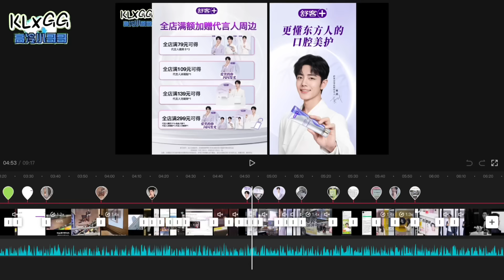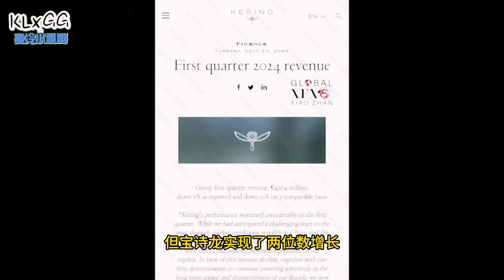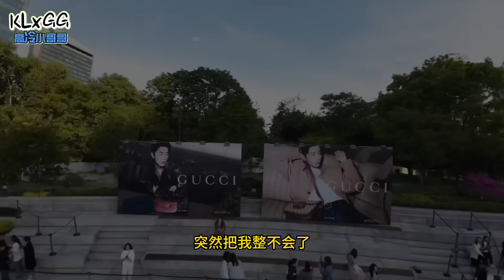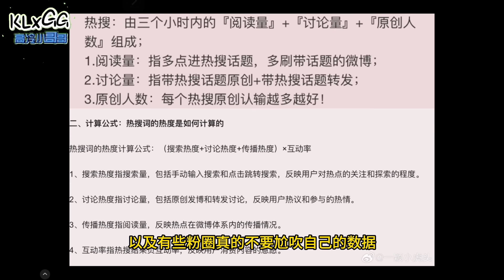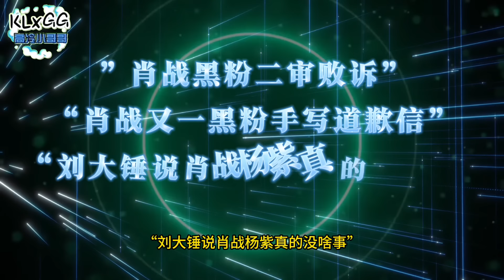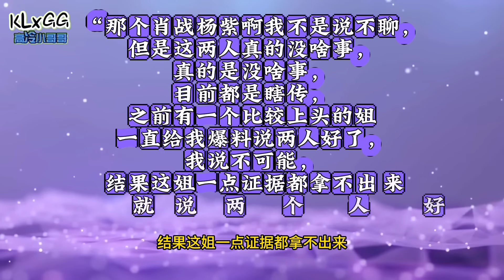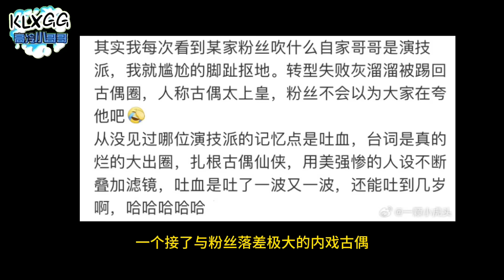肖战单身是因为“这方面很强”粉圈拉复联团抱负负得正吗?还不如正主能打呢! 肖戰 Xiao Zhan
肖戰一直單身因為”這方面很強”, 粉圈拉復聯團抱可以”負負得正”嗎?還不如正主能打呢!

Xiao Zhan 肖战 シャオチャン 샤오잔 เซียวจ้าน 肖战 ENG SUB, KLXGG 高冷小哥哥